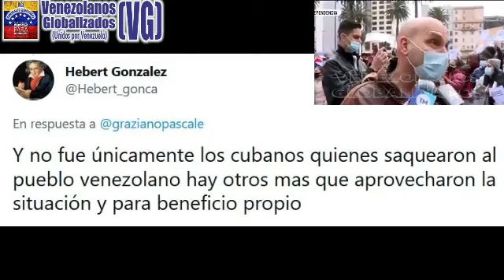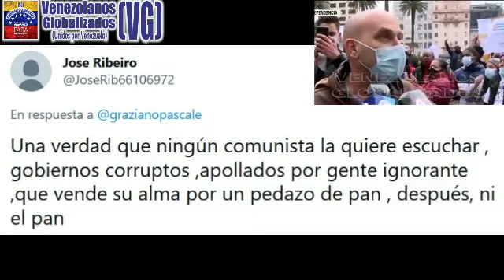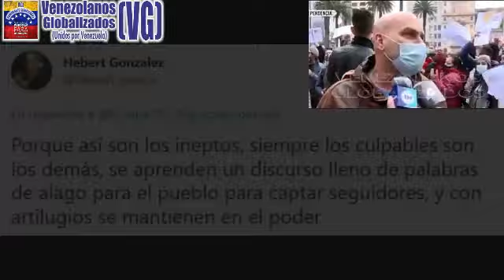ΜΙSΙÓN MÉDΙCΟS CUBANOS: -“SΑQUΕΑΜΟS AL PUΕBLΟ DE VENEZUELA. HΑBÍΑ QUE MΑNTΕΝΕR A CHAVEZ EN EL ΡΟDΕR”